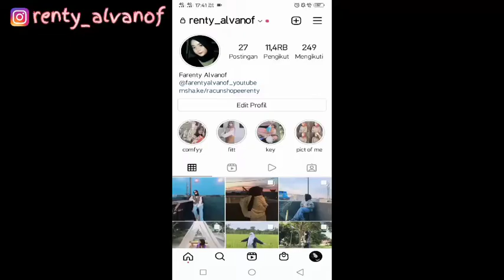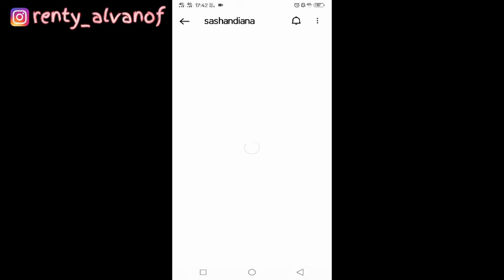FILTER INSTAGRAM AESTHETIC PRANK LUKA PALSU MIRIP KAYA ASLINYA VIRAL DI TIKTOK TERBARU 2021 NIH!!!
SEARCH:

FILTER IG PRANK
FILTER IG PRANK LUKA PALSU
FILTER IG PRANK LUKA PALSU MIRIP KAYA ASLINYA
FILTER IG AESTHETIC PRANK LUKA PALSU
FILTER IG HALLOWEEN
FILTER IG AESTHETIC
FILTER IG AESTHETIC ALA SELEBGRAM
FILTER IG ALA SELEBGRAM
KUMPULAN FILTER INSTAGRAM VIRAL
SARAN FILTER INSTAGRAM
CARA EDIT FOTO PRANK LUKA PALSU
CARA EDIT LUKA PALSU
CARA EDIT FOTO TERBARU
VIDEO TIKTOK VIRAL
REKOMENDASI YOUTUBE
BERANDA YOUTUBE
PAGE YOUTUBE
VIRAL TIKTOK
EFEK IG
FYP